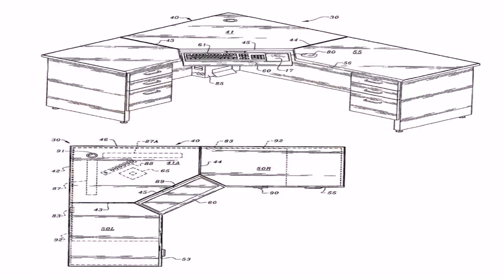Home Styles Arts And Crafts Black Expand A Desk (see description) (see description)